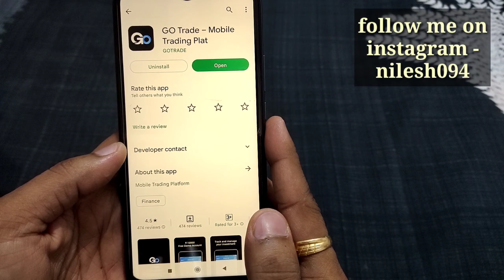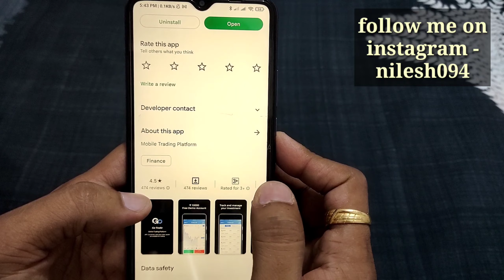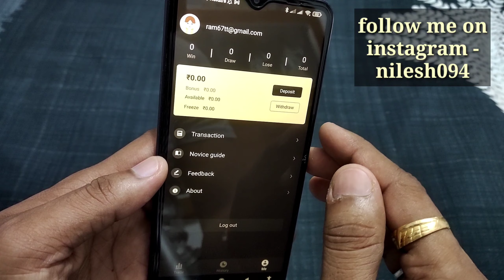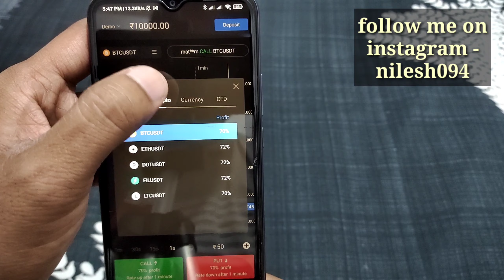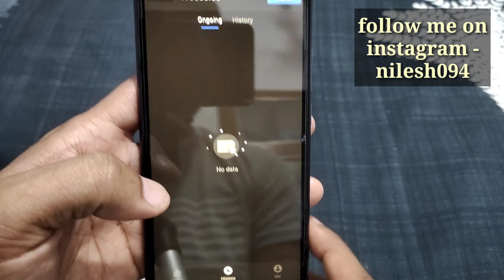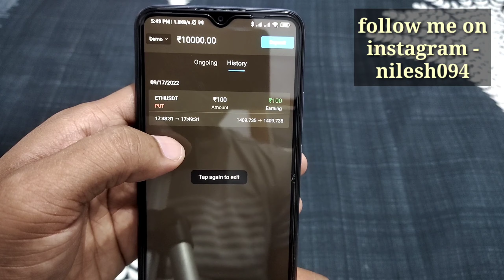go trade app se paise kaise kamaye | best trading app in India | online earning without investment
GOTRADE is a fully functional mobile trading station. You can do everything in one application, from trading dozens of financial assets to monitoring the current state of the global economy. It is also an excellent application for understanding and learning investment.

GOTRADE provides:

1. Real-time trading of dozens of currencies, gold, and derivatives.
2. Full control of your account and funds: deposit, withdraw, view your transaction history.
3. A virtual (demo) account for taking the first step in the financial market.
4. Powerful 24/7 customer service support to solve your problems at any time.
5. Comprehensive deposit and withdrawal methods to achieve the fastest deposit and withdrawal of funds.